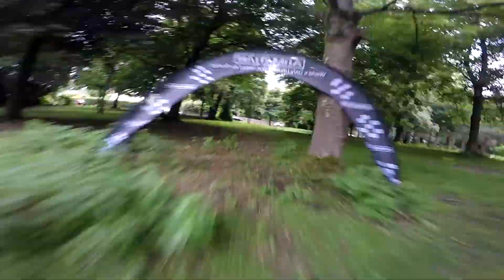Scrappy Gate Flying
Flying was definitely not up to my usual standards, still, gates add a new dimension to it and now its a case of actually getting through them.